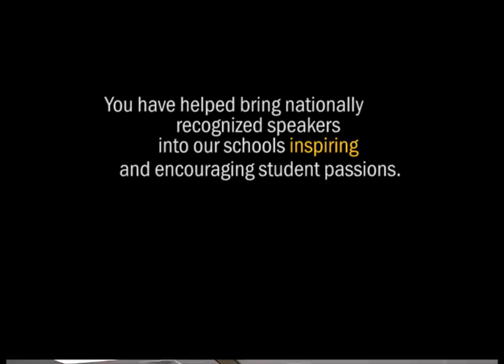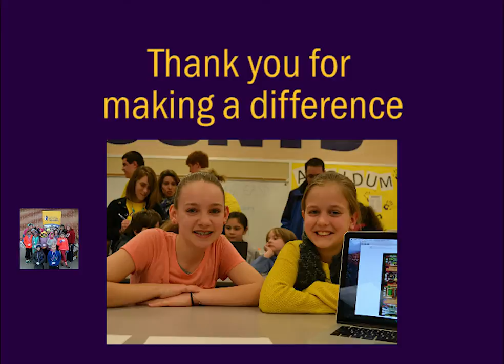EAEF Thank You Sponsors